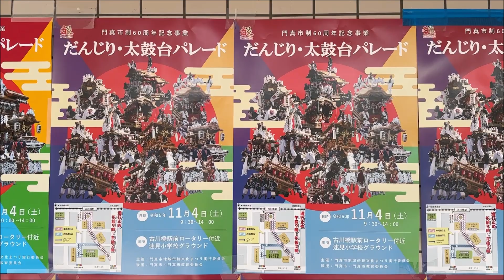門真市地域伝統文化まつり 2023年 だんじり・太鼓台パレード その3 Danjiri parade, Kadoma Osaka (2023.11.4)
門真市制60周年記念事業「門真市地域伝統文化まつり」のだんじり・太鼓台パレード。
門真市内各所から10基のだんじりと、1基の太鼓台が集結。
パレード出発地の速見小学校で記念式典の後、各だんじりが出発。
京阪古川橋駅前までパレードします。
速見小学校を出発後、一度 B-lax（ボウリング場）前の交差点まで行ってUターンするので、ここでの辻回しも見所です。
10基のだんじりが集結する様は圧巻です。

参加団体（パレード順）
古川橋地車保存会
岸和田産土神社氏子中会
城垣町祭保存会
横地地車保存会
打越祭保存会
下馬伏祭り保存会
下三ツ島地車保存会
堤根神社お旅所北島氏子会
三番地車保存会
上三ツ島地車保存会
門真神社太鼓臺保存会

2023年11月4日、iPhone14Proで撮影。

大阪府門真市